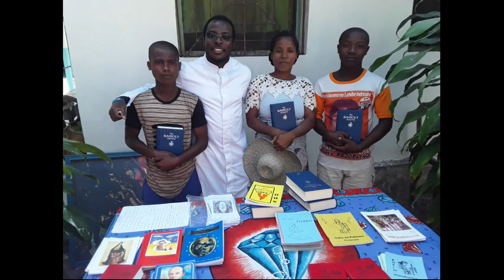1 Madagascar - SVD Madagascar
Fr. Frank Owusu Ayakwa SVD presentas the biblical pastoral ministry of the Divine Word Missionaries in Madagascar